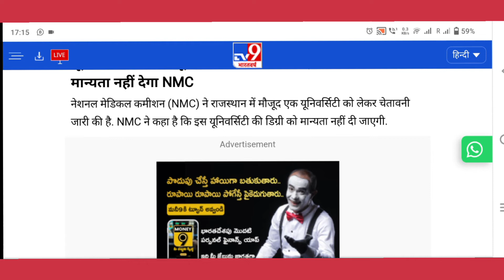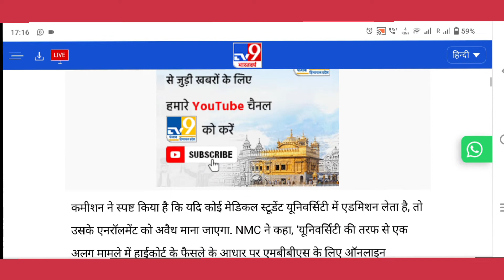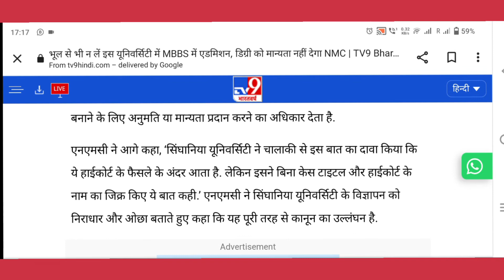Admission से पहले जान लो नोटिस😱✌️NEET ASPIRANTS ATTENTION NEWS/BREAKING NEWS TODAY